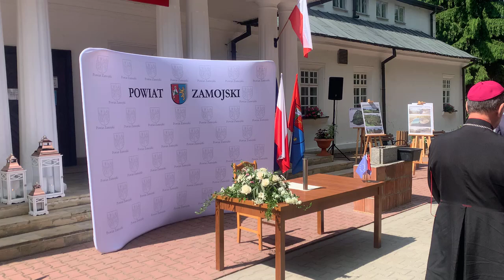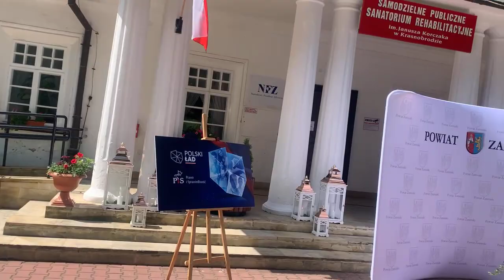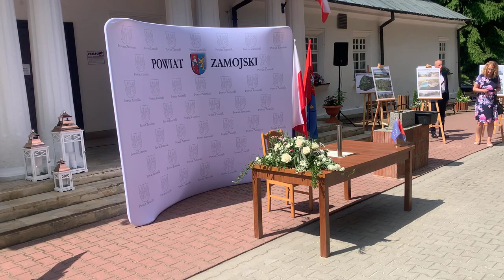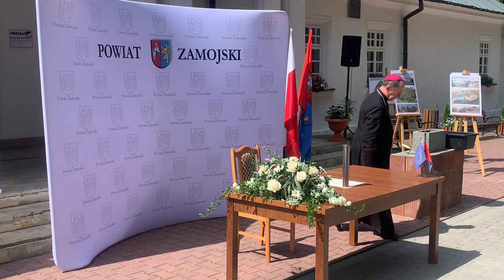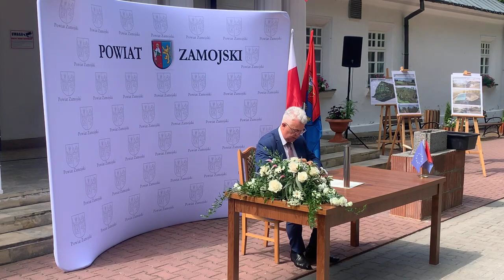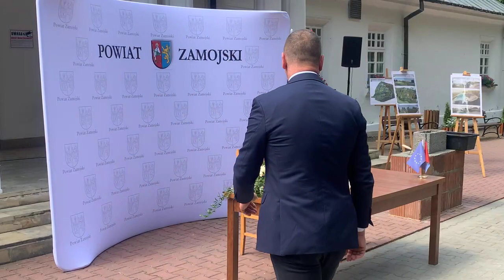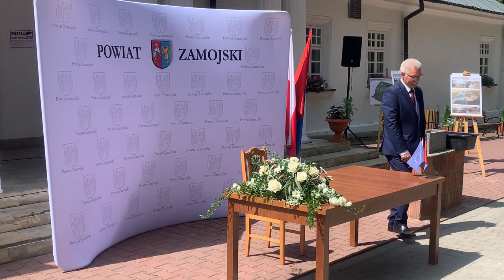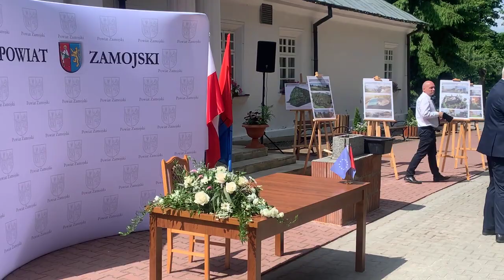Krasnobród - rozbudowa sanatorium